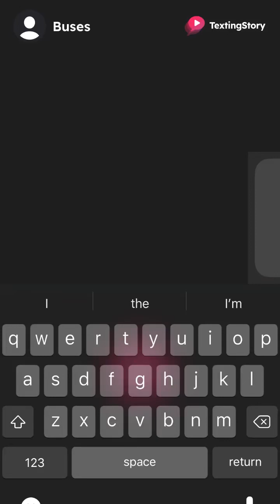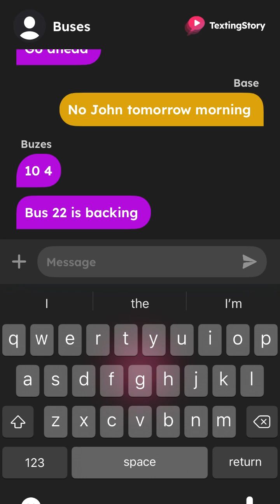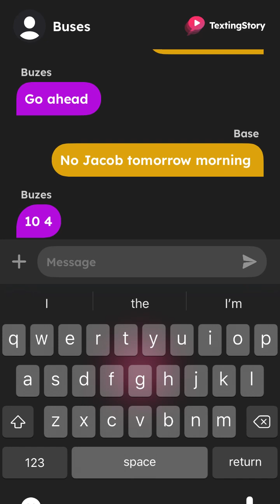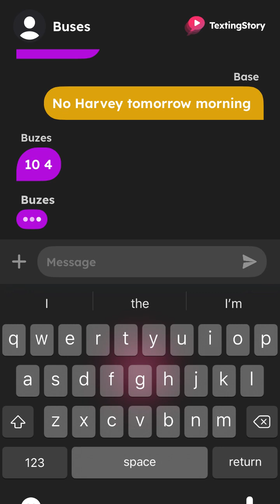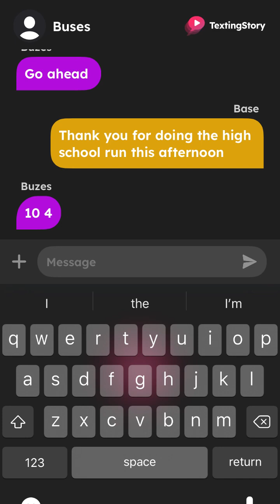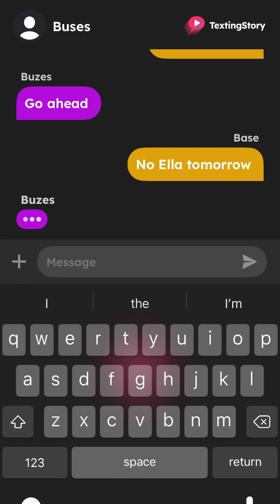April 12, 2024